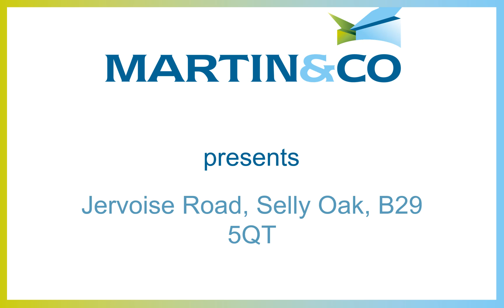Jervoise Road, Selly Oak, B29 5QT